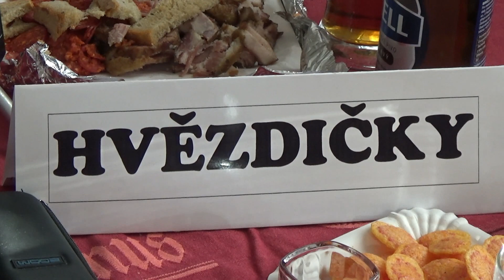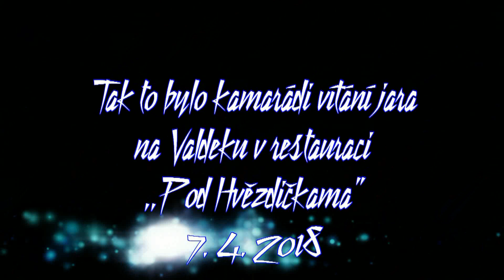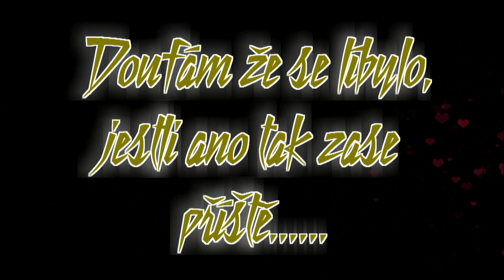Valdek 7 4 2018